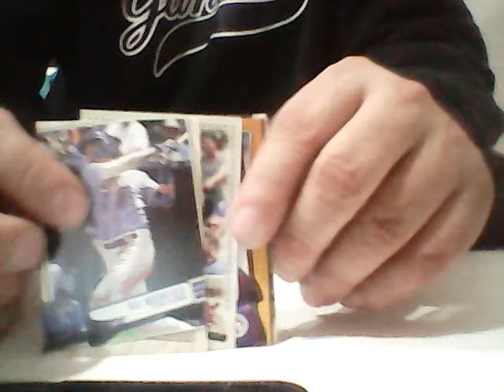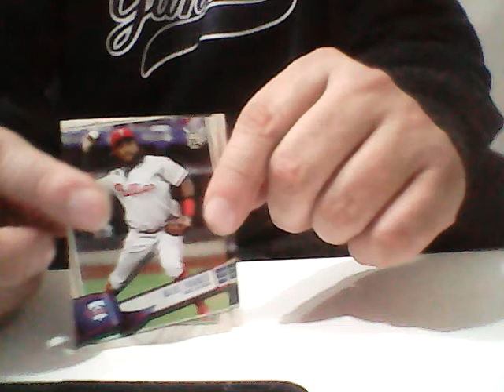QUICK PACK RIP 2019 TOPPS BIG LEAGUE BASEBALL RETAIL